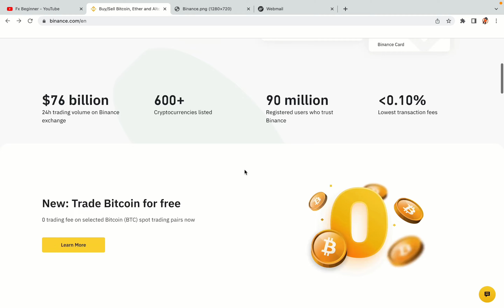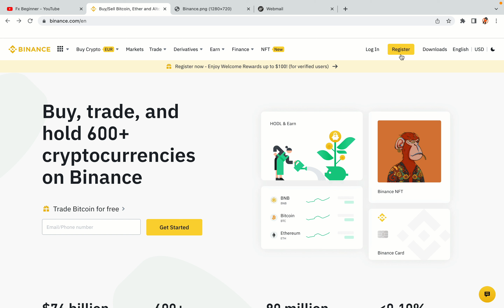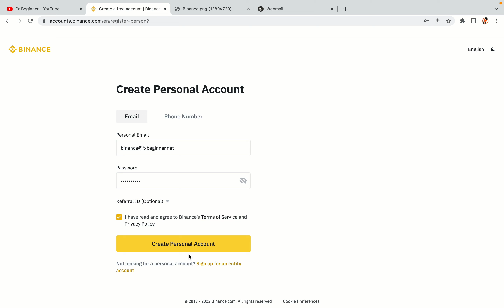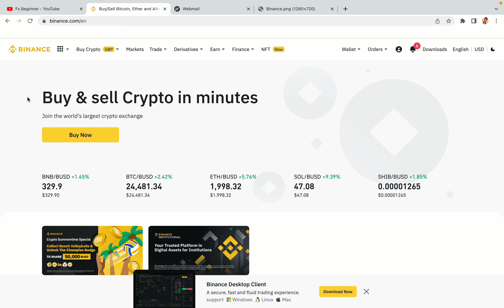Binance Guam Register | How To Create Binance Account in Guam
Learn how to open a Binance account in Guam. Step-by-Step tutorial on Binance registration in Guam.

Here’s the steps on how to register on Binance trading platform:

1) Visit the official Binance Website.
2) Click on the “Register” button at the top right corner of the screen.
3) Fill out the registration form with your correct details.
4) Copy the activation code and key it in.

binance,
Guam,
binance Guam,
binance register Guam,
binance account Guam,
binance registration Guam,
binance trading Guam,
binance futures Guam,
binance sign up Guam,
binance exchange Guam,
binance website Guam

Happy Binance trading in Guam!